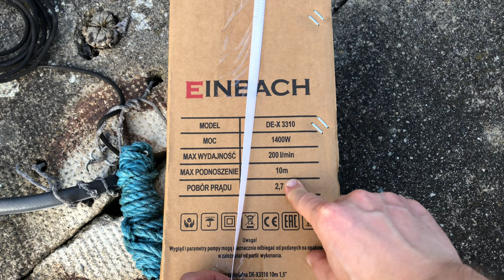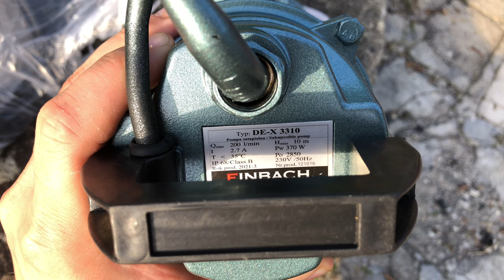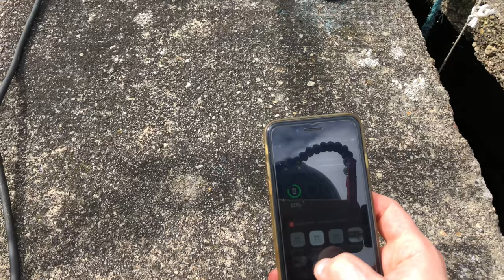Pogłębianie studni za pomocą pompy, pierwszy test koncepcji, odcinek 1 z 2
W tym odcinku rozpoczynamy projekt „czyszczenia studni za pomocą pomocy”
A więc zaczynamy od przedstawienia sprzętu z którym będziemy pracować a poźniej pierwsza koncepcja projektu. Głównie się rozchodzi o zasadność projektu i czy z przedmiotów typu scraptech można zbudować w domowych warunkach pełno sprawny projekt.

Timeline:
0:00 - 5:06 Rozpakowanie pompy i cel projektu
5:07 - 5:48 Pierwsze testy
5:49 - 7:29 Pierwsze poprawili i testy
7:30 - 10:33 Przebieg testu i metodyka
10:34 - 10:56 Spoiler alert